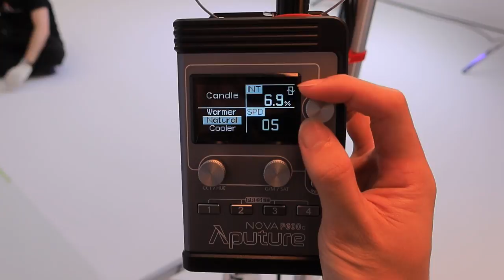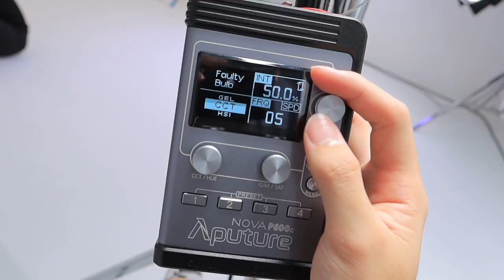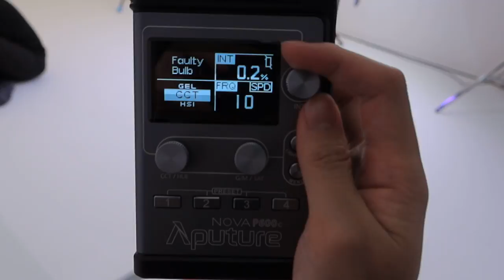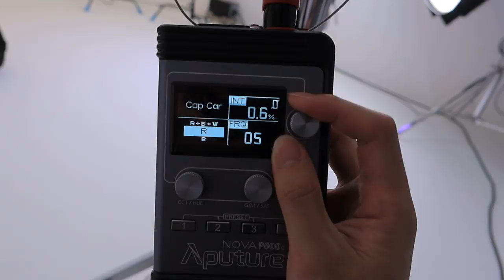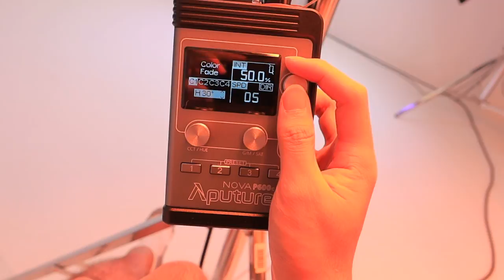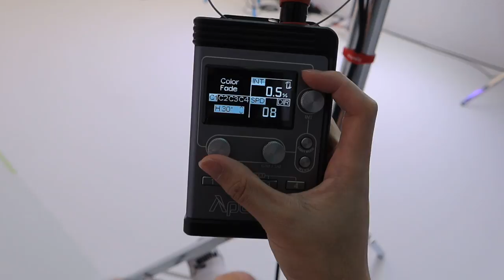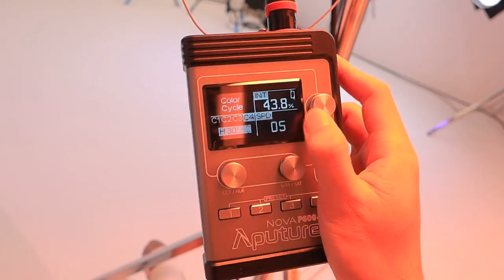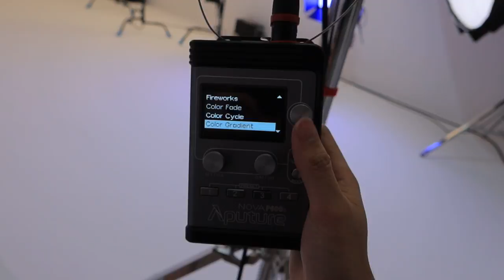Aputure P600D Hands on review 4 color pixel engine effect is awesome 8